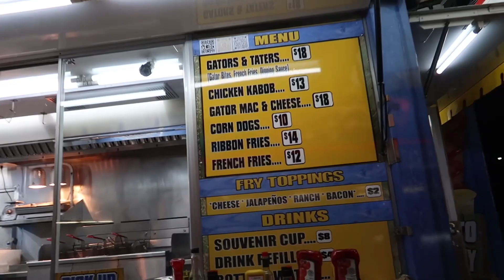Henry county fair 2021 2022 and 2023 tour only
Hello so in this video i am showing you the tour of the henry county fair from 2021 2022 and 2023 please share this video with your friends if you like this video be sure to hit that like button subscribe and hit that notification 🔔 to know when i post to join this ride

Check out Bolt's channel @Boltthehusky-10